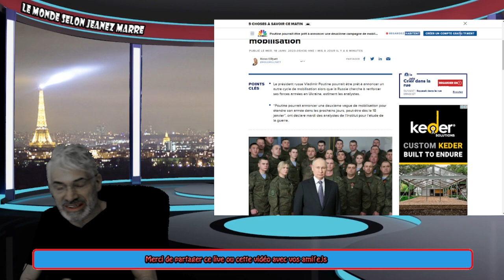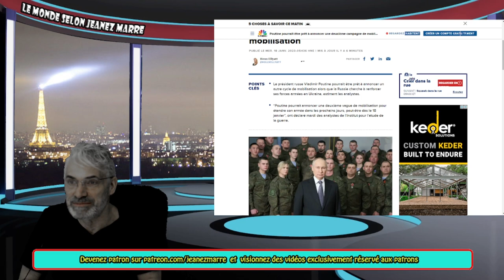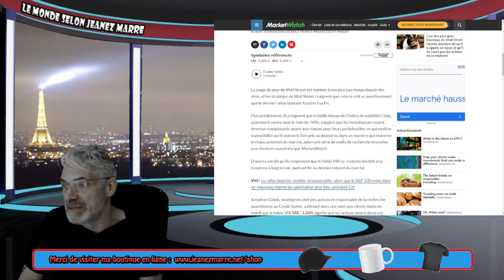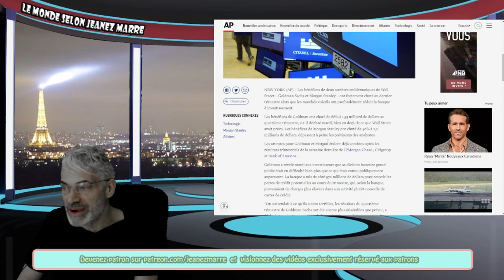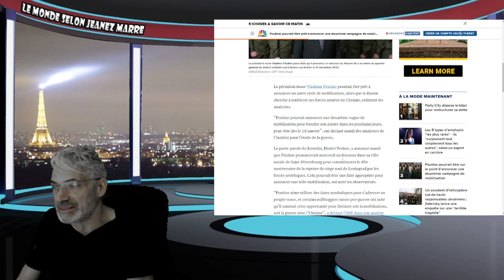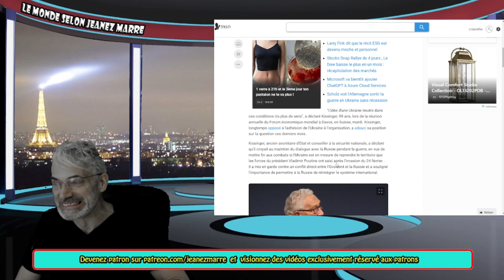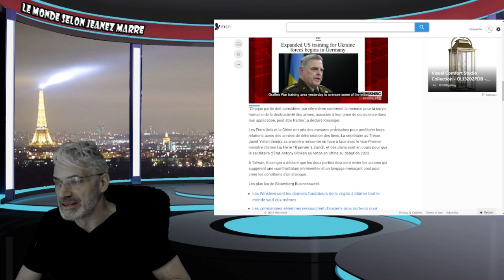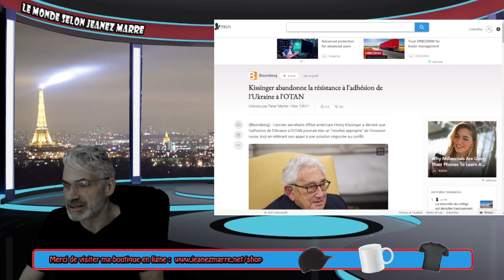AVEC CETTE DERNIÈRE ANNONÇE POSSIBLE DE POUTINE, LE MONDE SE DIRIGE VERS LA GUERRE MONDIALE.